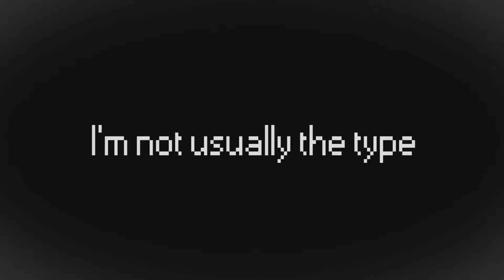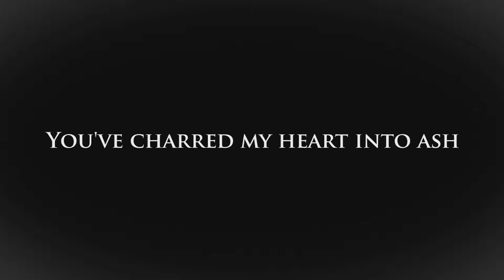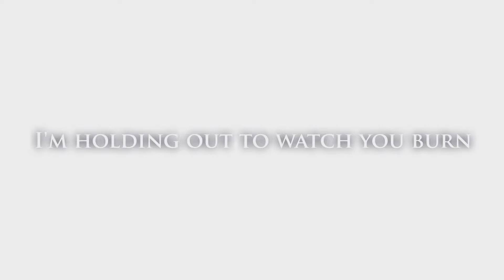【UTAU Engrish】KARMA【MeLLowe VCV】 +UST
「I'm holding out for Karma; I'm holding out to watch you burn」

As you can tell, I love this song so much I made a UST for it. I worked super hard on it and it's been on my soundcloud for like a week and I'll link to it so you guys can download it if you want.

I won't publicly release the UST because I don't have permission but if you pm me on soundcloud then I can send it to you but you can't release the UST or just give to your friends, I will literally make a list of who I give it to if I have to because I don't want to get in trouble c:

Anyway, I hope you guys enjoyed this c:

✦UTAU: MeLLowe VCV
✦UST: Nagi-chan
✦Original Vocals: Kagamine Rin ENGLISH (which i despise ;7; )
✦Mix: Nagi-chan
✦Lyrics: Circus-P
✦Art: Sleppu
✦Video: Pancake